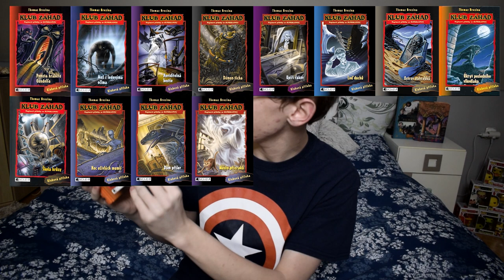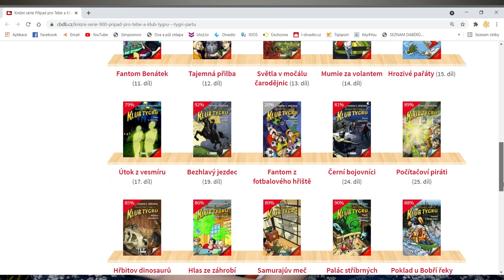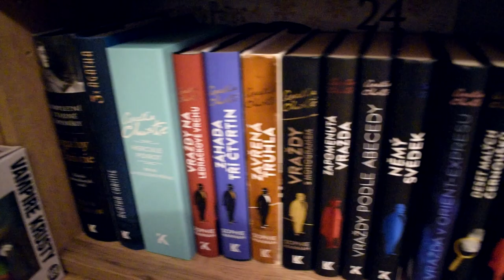JAKÉ KNÍŽKY ČTU A JAKÉ ZKOUŠÍM PSÁT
Vyslyšel jsem prosbu v komentáři, že bych mohl natočit svou sbírku knížek, dneska Vám ale prozradím i něco, co možná nevíte - já sám jsem dvě knihy napsal a další mám rozepsanou 😇🍀